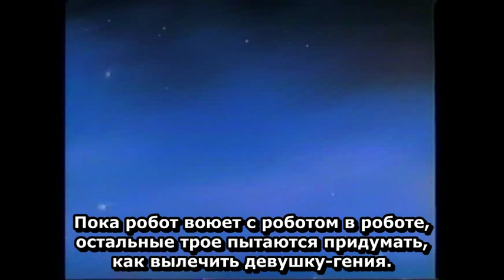Anime Abandon - Diatron 5 (with Spoony) rus sub.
Гомер Пайл - персонаж американского ситкома 60-х годов, туповатый автомеханик.
Тот, Кого Не Должно Быть - отсылка к песне Металлики The Thing That Should Not Be, написанной по мотивам рассказа "Зов Ктулху".